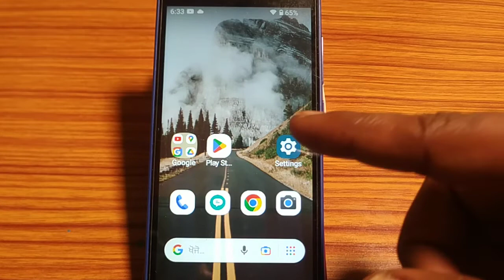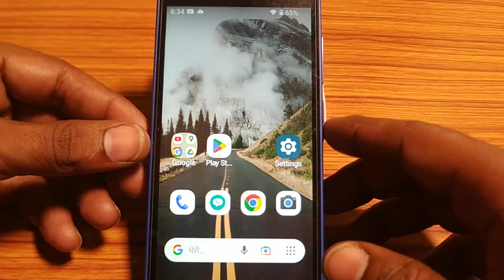how to setup pattern lock,set up pattern lock kaise karen Nokia 3 1 plus